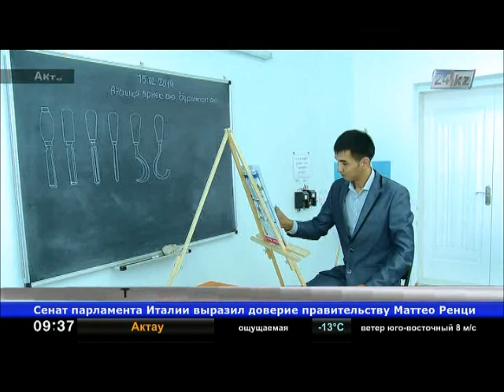Послание Президента РК полностью изменило жизнь Бауыржана Тойлыбаева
Руководство одной из сельских школ Мангистауской области решило пригласить молодого человека с инвалидностью на работу.